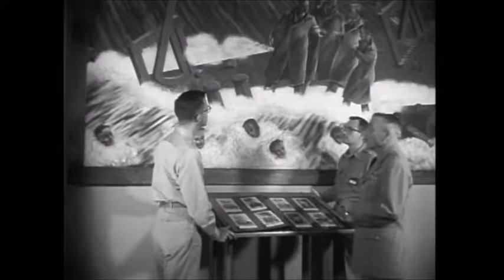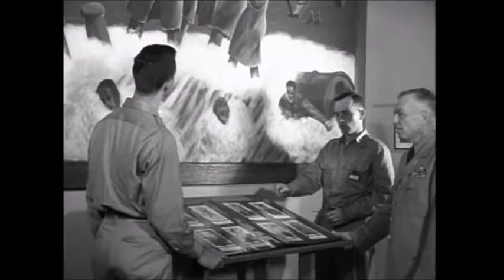Painting of the Four Chaplains Ft Slocum NY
In 1952 M/Sgt Rudy Hamvai painted the famous Four Chaplains (Fox, Poling, Goode and Washington) for the Gallery of Remembrance in the vestibule of the Chapel Center for All Faiths at Ft Slocum, NY (where the US Army Chaplain School was then located).  This clip shows a tour of the painting & gallery by Chap Col Edward Donahue, Commandant of the Chaplain School, in Summer 1956.